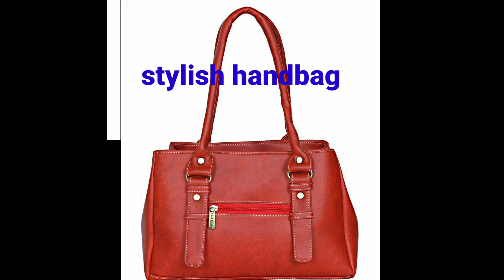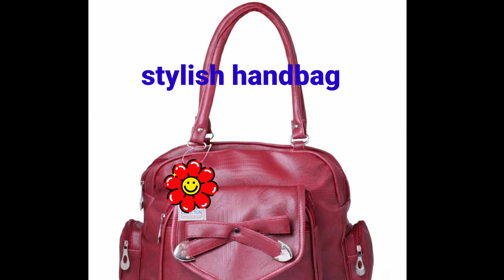Stylish handbag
Women Regular Size p u handbags  with zip wipe clean dry clothes when needed.